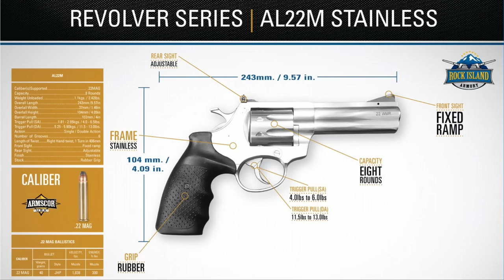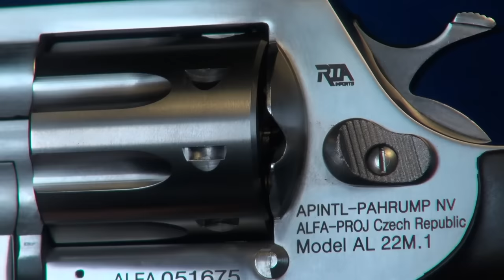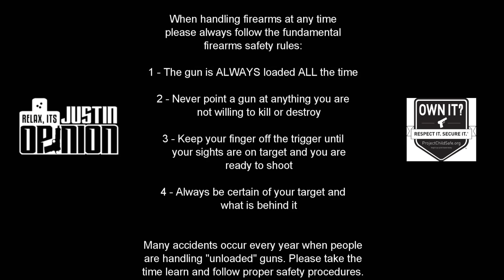AL22M - Rock Island Armory's New 22 Magnum